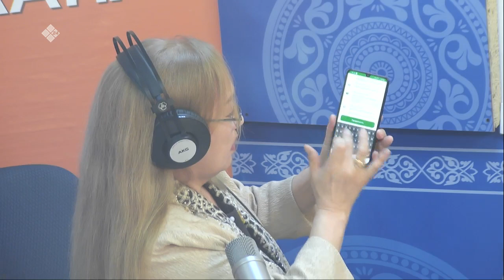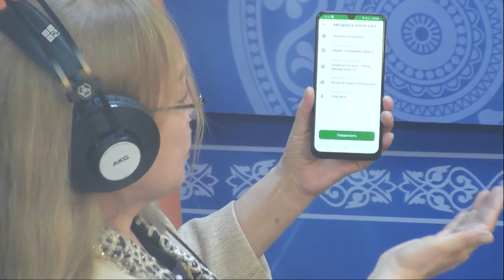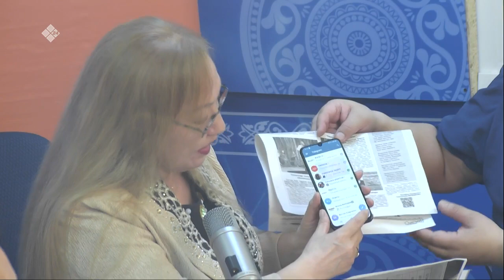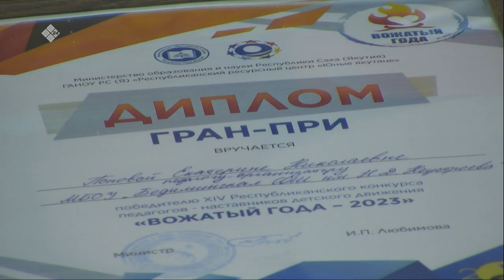«Тэтим чааһа» (12.04.23)